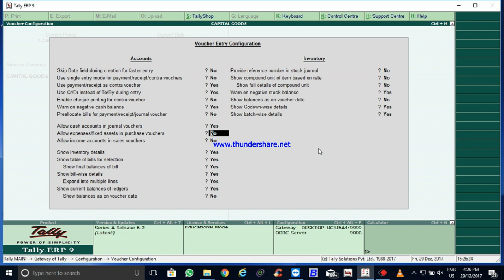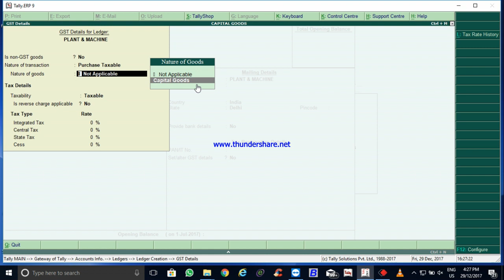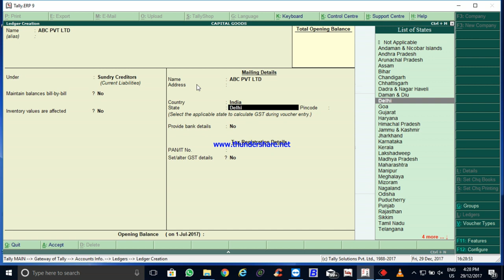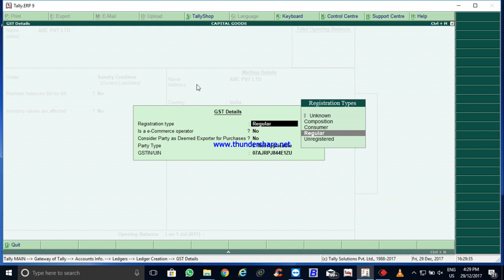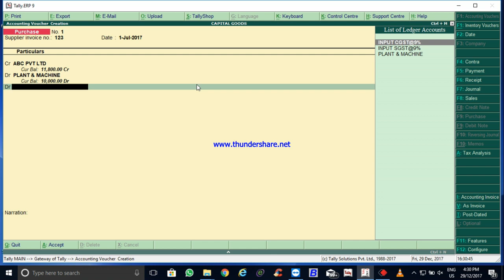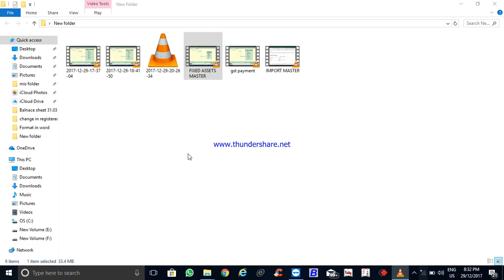Tally.ERP 9 (How to pass fixed assets entries under GST)